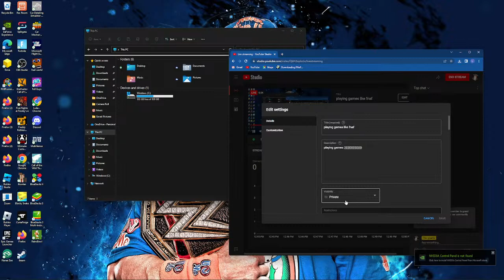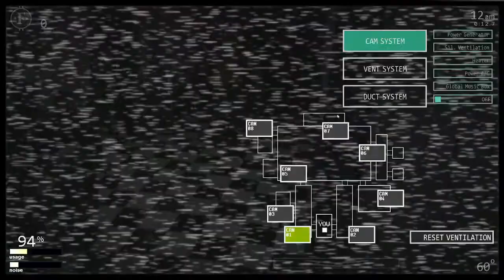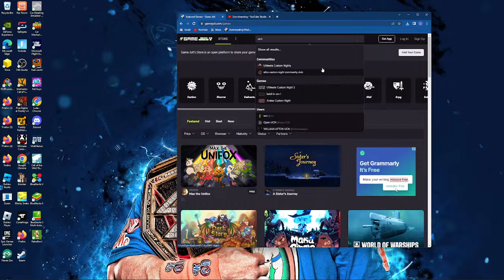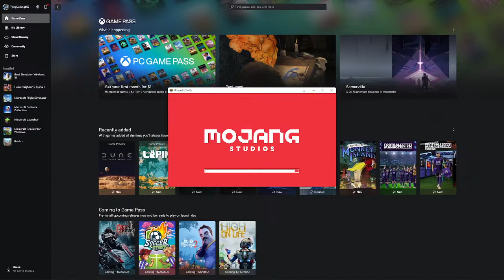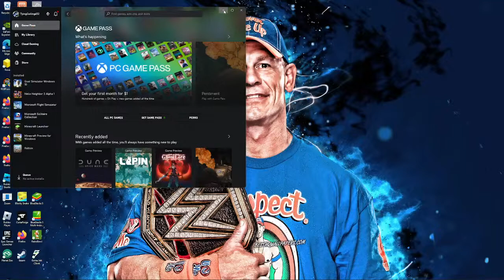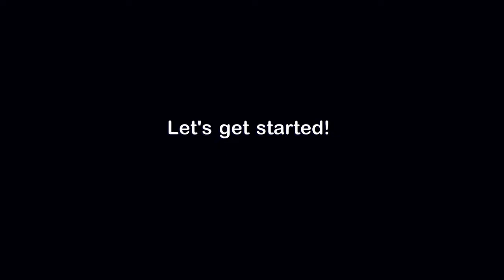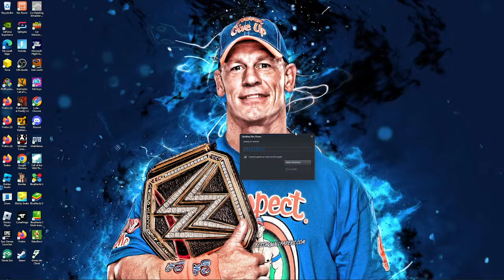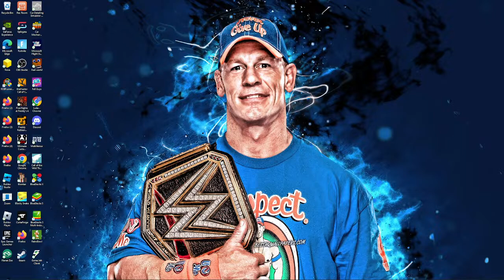playing games like fnaf